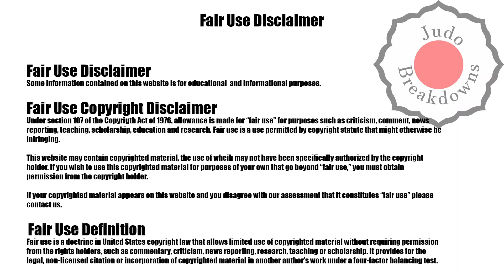Wiktor Mrowczynski vs. JaeSik An - U73 Mens Judo Grand Slam Paris 2022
Wiktor Mrowczynski from Poland
JaeSik An from South Korea